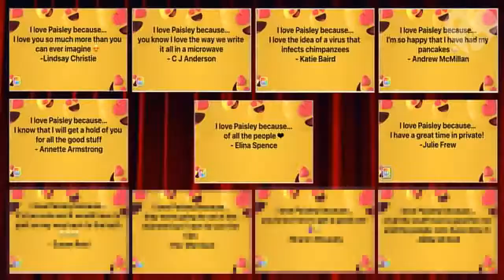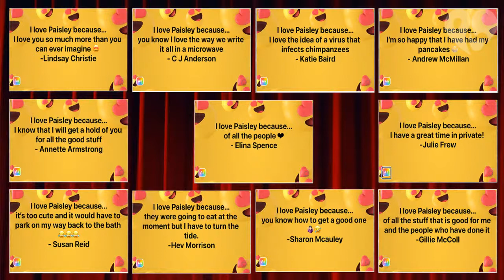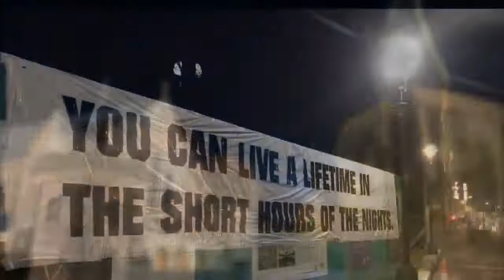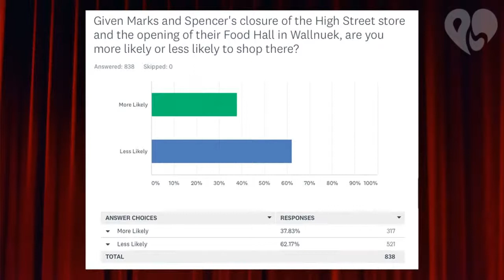CHAT SHOW E53 28/04/2021 - *** TANNAHILL ARTS FESTIVAL SPECIAL ***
JOIN US Wed 28/04 @ 8pm for our ** TANNAHILL ARTS FESTIVAL SPECIAL ** Andy and Gary will be speaking with Toni James, General Manager and Allan Fleming-Baird, Artistic & Executive Director of the Tannahill Arts Festival. We will also be revealing the RESULTS to our QUESTION OF THE WEEK. So don't miss it! Watch Live on Facebook and Youtube Wed @ 8pm. paisley​​​​​​​​​​​​​ chatshow​​​​​​​​​​​​​ paisleytrust​​​​​​​​​​​​​ futurepaisley​​​​​​​​​​​​​ community​​​​​​​​​​​​​ cinema​​​​​​​​​​​​​ renfrewshirecouncil​​​​​​​​​​​​​ regeneration​​​​​​​​​​​​​